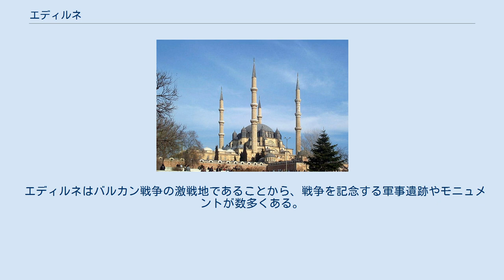エディルネ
エディルネ（Edirne、ギリシア語：Aδριανούπολις、ブルガリア語：Одрин）は、トルコの都市。
トルコの最西端、ヨーロッパ側の東トラキア地方の国境地帯に横たわるエディルネ県の県都で、市街中心部からギリシャ国境まで5km、ブルガリア国境まで10kmの国境の町である。
2000年の人口は約12万人。
 旧市街はブルガリア領に源流を発し、ギリシャとトルコの国境地帯を流れるメリチ川（エヴノス川、マリツァ川）が、その支流トゥンジャ川と合流する地点近くの左岸（北岸）に位置する。
旧市街の西を流れるトゥンジャ川の中州には、トルコの伝統競技であるヤールギュレシ（オイルレスリング）の大会が行われるクルクプナルの草原がある。
 エディルネはローマ帝国がトラキア支配の要とした古代都市ハドリアノポリス（アドリアノープル、英:Adrianople）の後身であり、トルコ語名のエディルネはハドリアノポリスがトルコ語化したエドレネボルの転訛である。
14世紀にオスマン帝国の統治下に入って以降はルメリ州の州都となり、またブルサに次ぐ第二の宮廷が置かれてコンスタンティノープル（イスタンブール）が征服されるまで100年にわたり帝国の実質上の首都であった。
15世紀にイスタンブールが正式の首都となった後もオスマン帝国の副都として宮廷が置かれ、帝国のバルカン半島支配の重要な拠点であり続けたが、近代にギリシャ、ブルガリアが相次いで独立、オスマン帝国も消滅したために国境地帯の地方都市に過ぎなくなった。
 エディルネは先史時代から人類が居住してきた非常に古い歴史をもつ町である。
古代ローマ時代にはウスクダマ（Uskadama）あるいはオレスティス（Orestias）と呼ばれるトラキア人の町で、紀元前2世紀にローマに征服された。
紀元125年、ローマ帝国の皇帝ハドリアヌスはバルカン支配の拠点としてこの町に目をつけ、四角の城壁に囲まれたローマ都市を整備してハドリアノポリス（ハドリアヌスの町）と命名した。
この町の名として広く知られるアドリアノープルは、ハドリアノポリスの英語形である。
 ゲルマン人がローマ帝国領内への南下を激しく行うようになるとこの町は帝都コンスタンティノポリス防衛の最前線となり、378年に行われたハドリアノポリスの戦いではウァレンス帝が西ゴート族に敗れて戦死した。
その後もハドリアノポリスは東ローマ帝国の重要拠点であったが、6世紀にはアヴァール、10世紀にはブルガリア帝国の侵攻を受けるなど、たびたび戦乱にさらされた。
1204年には第四回十字軍によって占領され、西欧人の手に落ちる。
その後、東ローマ帝国が奪還するものの、1362年頃にオスマン帝国のムラト1世によって征服された。
 エディルネはオスマン帝国にとってもバルカン征服の前進拠点であるソフィアやベオグラードに繋がる幹線道路の通り道であったことから政治的・経済的・軍事的に重要視され、ムラト1世は征服からまもなく1365年にこの町に宮殿を築いて帝国の首都とした。
オスマン帝国は旧来の手狭な市壁を越えて市街地を拡張し、モスクやキャラバンサライなどイスラム都市としてのインフラ整備を行ってムスリム（イスラム教徒）の移住を促進した。
その結果、オスマン帝国下のエディルネでは旧来の主要な住民であるブルガリア人に加えてトルコ人人口が増加し、数多くのモスクが建設されるようになる。
 1453年にメフメト2世がコンスタンティノープル（イスタンブール）を征服し、首都を移した後もエディルネには宮殿が残され、帝国のバルカン地方における副都として位置付けられた。
国家によるインフラ整備も盛んに進められ、16世紀にはスレイマン1世やその子のセリム2世によって宮殿や壮麗なモスク、橋など現存する多くの公共建設物が築かれた。
 メフメト2世からスレイマン1世の時代にエディルネの郊外に造営された宮殿は、森と草原と川に囲まれた自然豊かな場所にあったことから歴代のオスマン帝国の君主に愛され、イスタンブールへの遷都後も18世紀頃までたびたび君主が滞在した。
17世紀頃までは君主の所在する場所に政府機能が随行してきたため、国家の政治的な決定や祝祭・儀礼が行われる政治都市でもあった。
 19世紀に入ると、バルカン情勢の悪化と帝国の軍事的衰退のために、エディルネも直接の戦火にさらされる最前線となった。
数度にわたった露土戦争において、1829年と1878年にエディルネはロシア軍に占領され、軍の駐屯に...